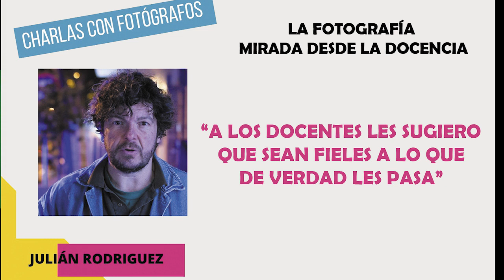Julián Rodriguez-cómo enseñar fotografía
Julian Rodriguez, fotógrafo y profesor de fotografía con más de 20 años de experiencia nos comparte cómo trabajar de docente en la fotografía, cómo enseñar a grupos con distintos tiempos de aprendizaje e intereses y nos cuenta que busca trasmitir él a sus alumnos.